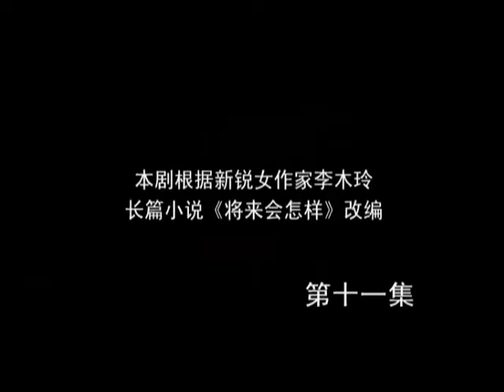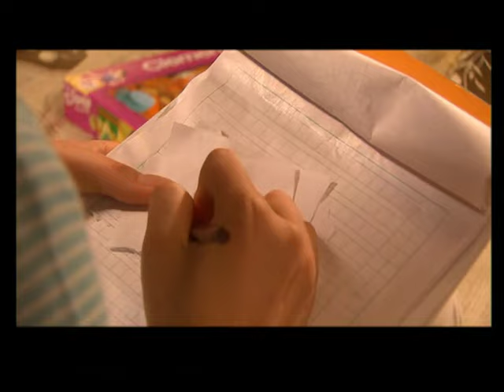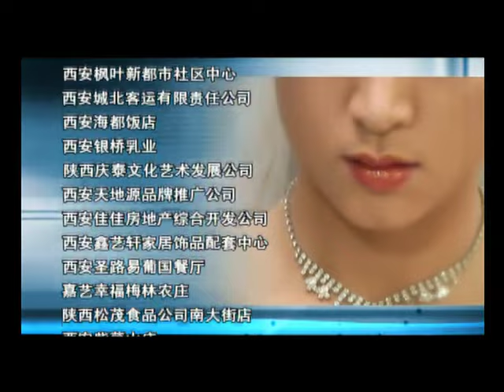【全網熱播電視劇】無性婚姻 第11集：一對曾經幸福的戀人，一場有愛無性的婚姻，一個善解人意的情人，一段畸形的婚外戀……（主演：周一圍，涓子）